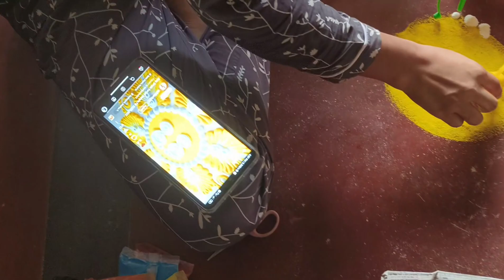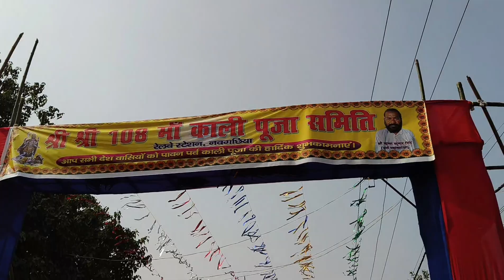We all were enjoying Diwali and this happened to me😭🤬